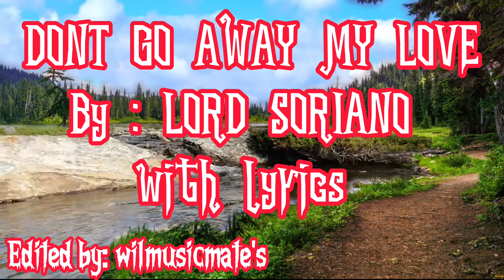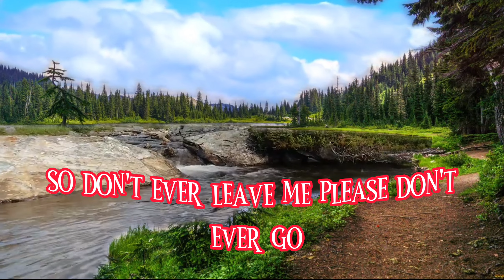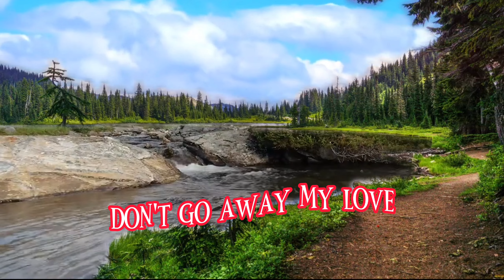Don't go Away my love by: LORD SORIANO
Don't go Away my love#Lord SORIANO#beautiful music Oldies but goodies wilmusicmate's Oldies English/Tagalog Songs#wilmusicmate's